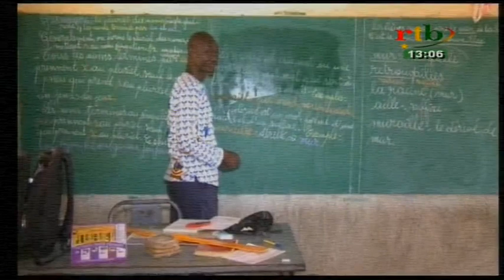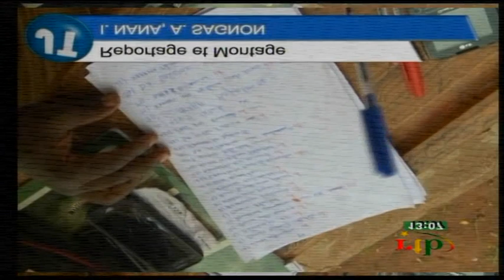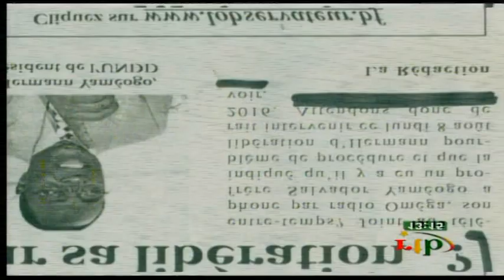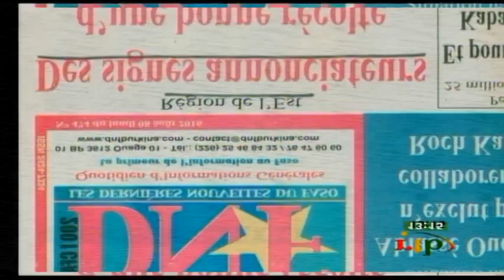rtb/Jt de 13h du 08 août 2016